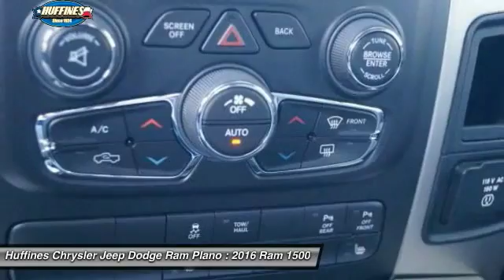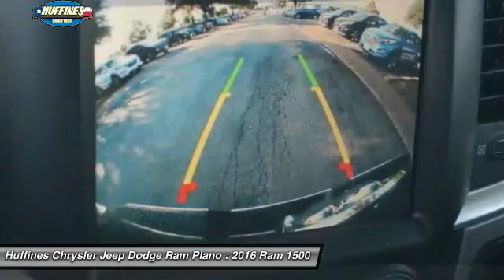2016 Ram 1500 Plano, Frisco, Allen, Mckinney TX 6DT1252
2016 Ram 1500 2WD Crew Cab 140.5 Lone Star

Heated Seats, Navigation, Chrome Wheels, Trailer Hitch, HEATED SEATS & WHEEL GROUP, Back-Up Camera, ENGINE: 5.7L V8 HEMI MDS VVT. Lone Star trim, True Blue Pearl Coat exterior. FUEL EFFICIENT 22 MPG Hwy/15 MPG City! READ MORE! KEY FEATURES INCLUDE: Back-Up Camera, Trailer Hitch, Chrome Wheels. Keyless Entry, Privacy Glass, Child Safety Locks, Electronic Stability Control, Brake Assist. OPTION PACKAGES: ENGINE: 5.7L V8 HEMI MDS VVT Electronically Controlled Throttle, GVWR: 6,900 lbs, Hemi Badge, 17 Steel Spare Wheel, Next Generation Engine Controller, Heavy Duty Engine Cooling, Heavy Duty Transmission Oil Cooler, RADIO: UCONNECT 8.4 NAV SIRIUSXM Travel Link, 1 Year Sirius Travel Link Service, 5-Year SIRIUSXM Travel Link Service, 5-Year SIRIUSXM Traffic Service, 1 Yr, Trial (Registration Required), HD Radio, For Details Visit DriveUconnect.com, GPS Navigation, Uconnect Access 1 Year Trial, SIRIUSXM Traffic, 1 Year Sirius Real Time Traffic Service, Remote SD Card Slot, QUICK ORDER PACKAGE 26R LONE STAR Engine: 5.7L V8 HEMI MDS VVT, Transmission: 8-Speed Automatic (8HP70), Steering Wheel Mounted Audio Controls, Lone Star Regional Package, Sun Visors w/Illuminated Vanity Mirrors, Full Size Temporary Use Spare Tire, Glove Box Lamp, Underhood Lamp, Lone Star Badge, Bright/Bright Billets Grille, Leather Wrapped Steering Wheel, Rear View Auto Dim Mirror w/Microphone, Locking Lug Nuts, LED Bed Lighting, Overhead Console w/Garage Dr Opener, Universal Garage Door Opener, Dual Rear Exhaust w/Bright Tips, Electroluminescent Instrument Cluster, Exterior Mirrors Courtesy Lamps, Auto Dim Exterior Mirrors, Exterior Mirrors w/Supplemental Signals, Rear Dome w/On/Off Switch Lamp, Power Heated Fold-Away Mirrors, Remote Start System, Power Folding Mirrors, Security Alarm Fuel economy calculations based on original manufacturer data for trim engine configuration. Please confirm the accuracy of the included equipment by calling us prior to purchase.